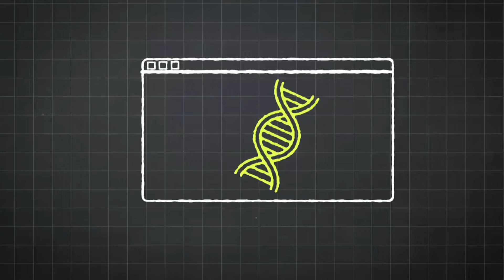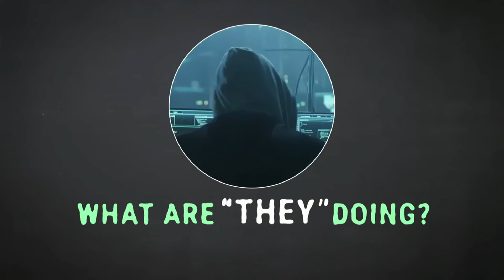Suspicious Activity - Digital Financial Fraud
With a focus on digital financial fraud and crime, Focus on Fintech host Eric Hazard and top industry experts discuss what is really going on inside the banks that lead to fraud alerts and what "suspicious activity" really means.